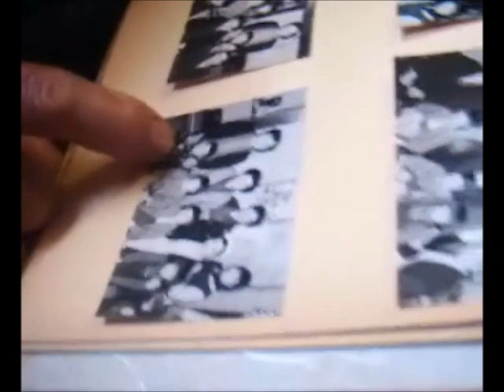禁断の 幻の平成 消し忘れ ビデオ